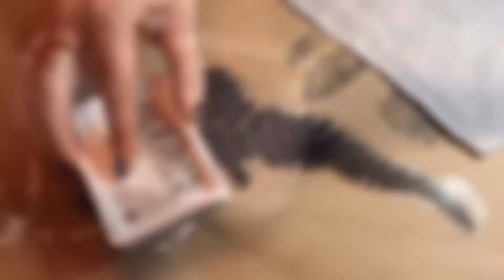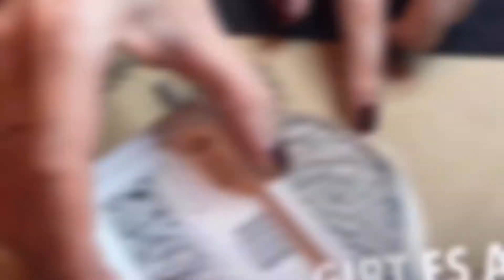Leinenservietten stempeln mit dem IOD Stempelsatz "Fronds"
Wolltest Ihr immer schon mal wissen, wie man aus schlichten Leinenservietten mit Stempeln von Iron Orchid Designs besondere Einzelstücke kreieren kann? Mit dem wunderschönen Stempelsatz "Fronds" zeigen wir Euch, wie es geht.